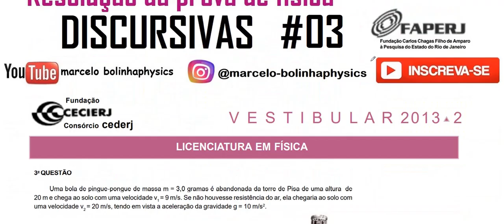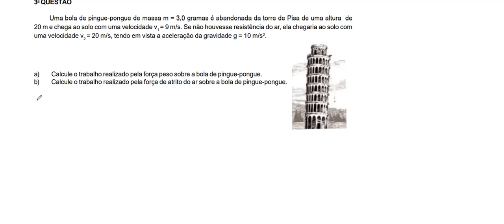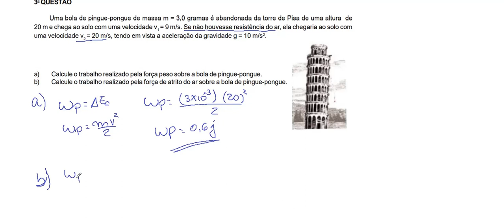Resolução da prova de FÍSICA – CEDERJ/ Discursivas – 2013/2 – Questão:03.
03 - Uma bola de pingue-pongue de massa m = 3,0 gramas é abandonada da torre de Pisa de uma altura de 20 m e chega ao solo com uma velocidade v1 = 9 m/s. Se não houvesse resistência do ar, ela chegaria ao solo com
uma velocidade v2 = 20 m/s, tendo em vista a aceleração da gravidade g = 10 m/s2
a) Calcule o trabalho realizado pela força peso sobre a bola de pingue-pongue.
b) Calcule o trabalho realizado pela força de atrito do ar sobre a bola de pingue-pongue.